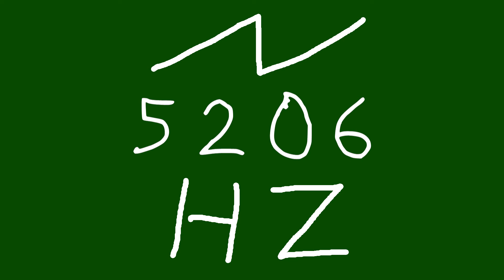5206 hz saw